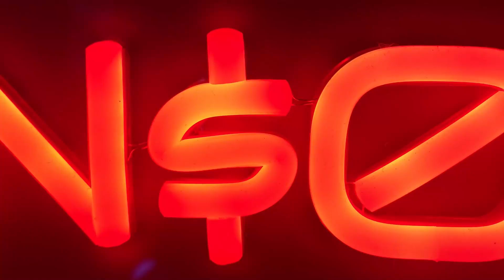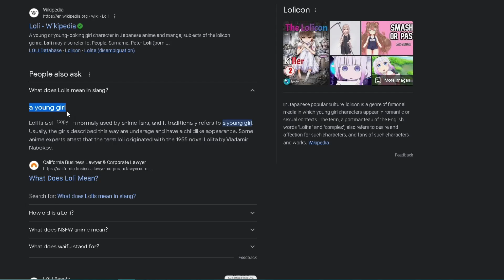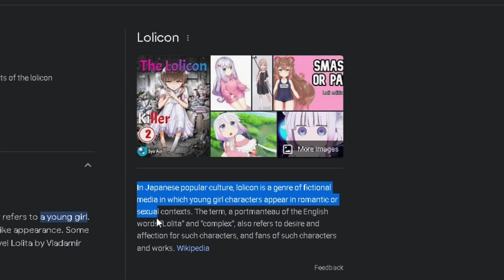LOLI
A video analyzing the moral ground of "Lolis".

Apologies for the editing to be low quality, it discusses a sensitive subject, and visuals depicting said subject are limited and should be kept that way.

All items used in this video are props and aren't real. All actions depicted in this video are fake and aren't real.

TRIPLESIXDELETE X KUURXME TYPE BEAT - animatronics [prod. kuurxme]